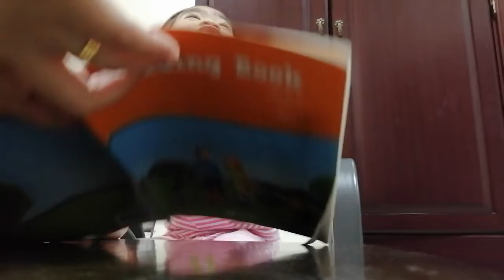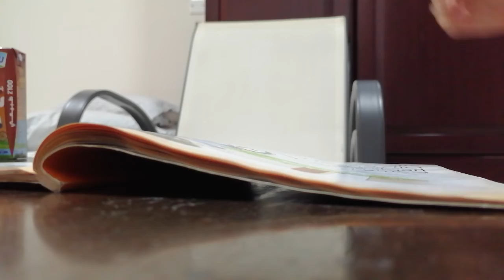READING GRADE 1 BOOK/LOCKDOWN HOBBY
Reading books for Grade 1, Practice makes perfect. Lj start loving to read books, it's actually a good start to love books. Please stay tune for more reading